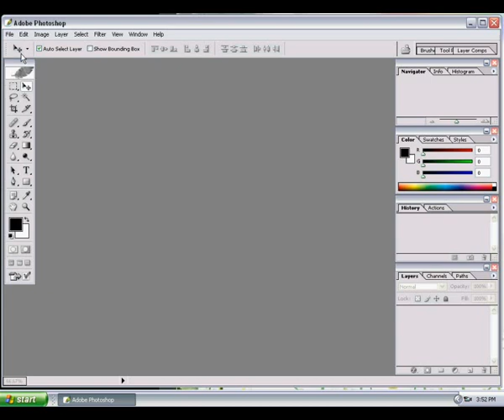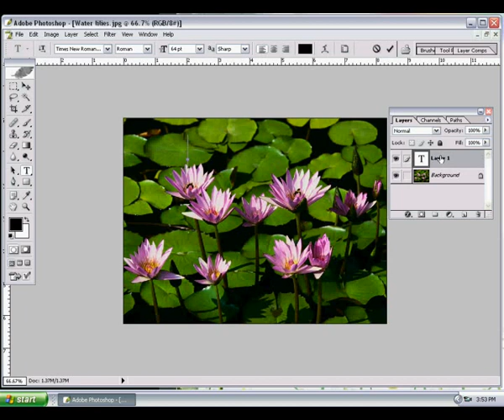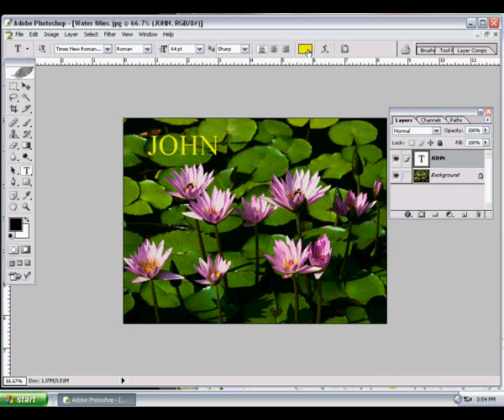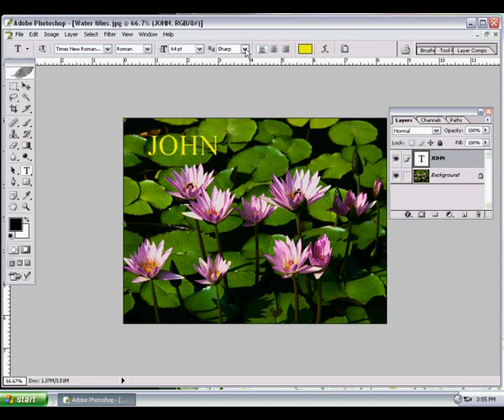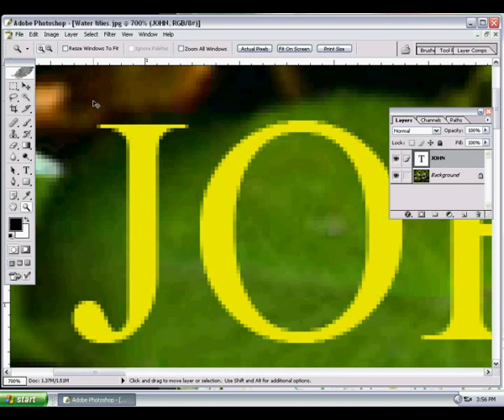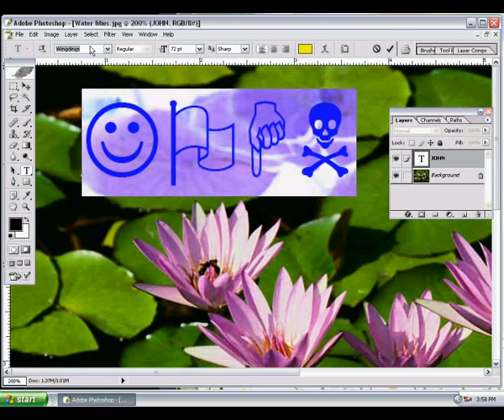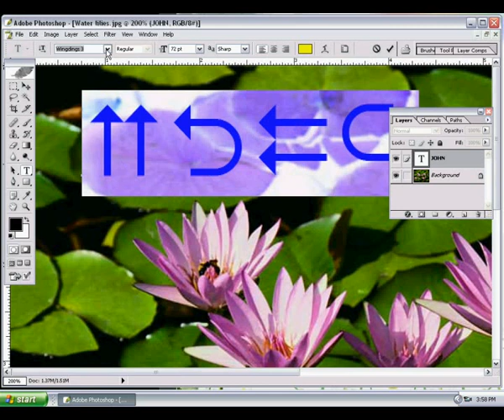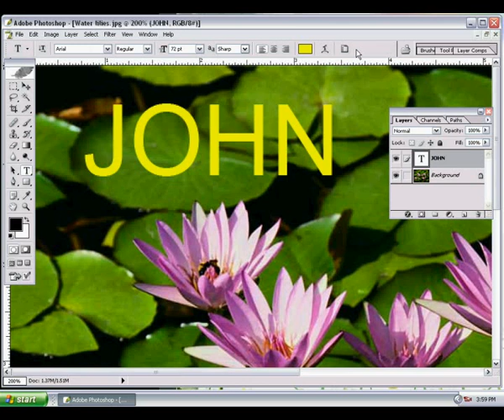How to Type On Photoshop Tutorial || CC || 7.0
!!! RK System Solution !!!

 !!! RK System Solution !!!